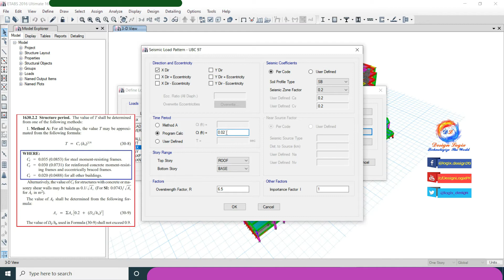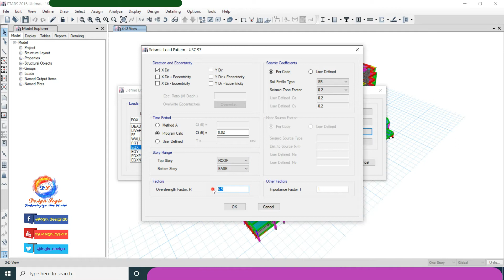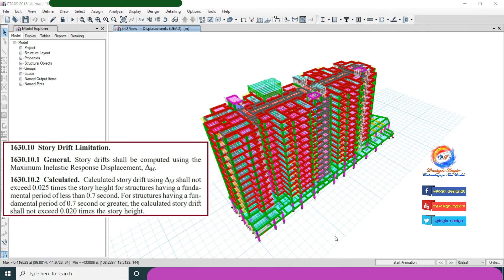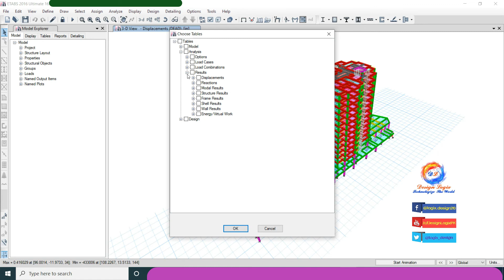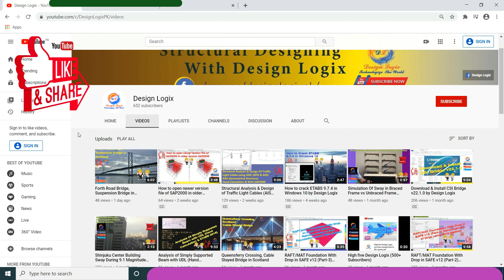How to check seismic drift in ETABS 2016 using UBC 97 code